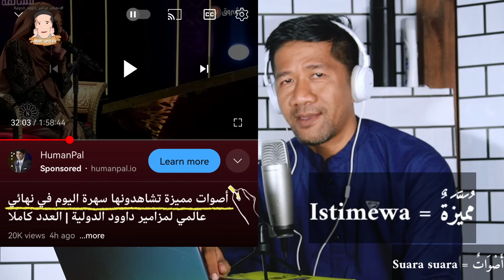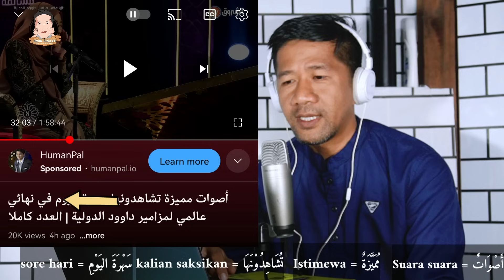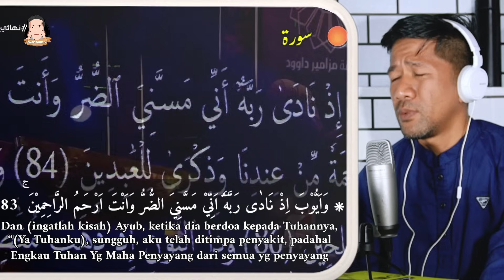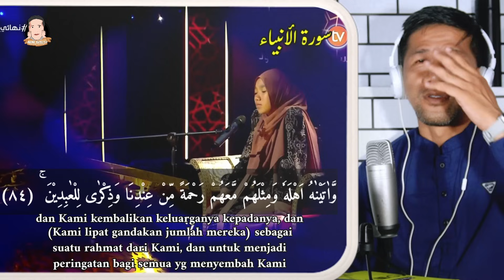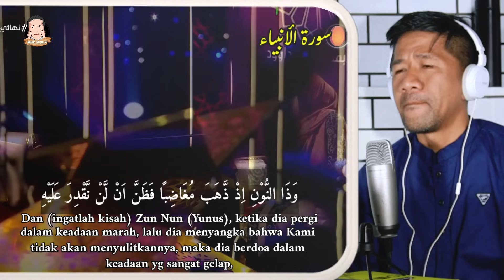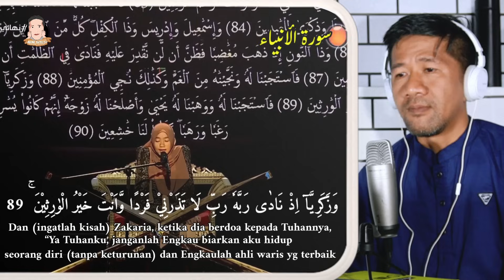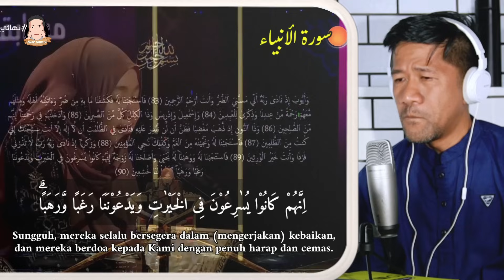PERFECT ERIN ZELIA NAWAWI! HENING HARU SEISI STUDIO FINAL MAZAMIR DAUD ALGERIA 2024 | VIDEO REACTION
Ya Allah ini benar benar tak terbendung penampilan Erin di final, semakin memuncak dan terbaik. baru kali ini saya tidak kuasa menahan air mata, indah sekali lantuanmu Erin masyaAllah.. jadi kagum dan takjub mendengar kekuasaan Allah yg ada pada dirimu Erin, senang sekali rasanya, bangga haru semuanya jadi satu. semoga Istiqomah ya dek...! Amiin.
Allahumarhamna bil Qur'an.

Qwatch yg aku pakai adalah jam tangan pintar alQur'an, beli disini
ada juga produk teknologi islami yg lainnya.

Produk-produk muslim sahabat dalam beribadah, cincin zikr flex pro dari iQibla, kunjungi link ini untuk informasi lengkap dan pemesanan